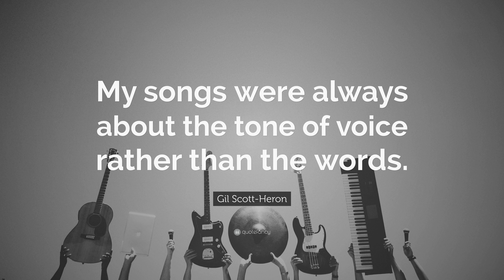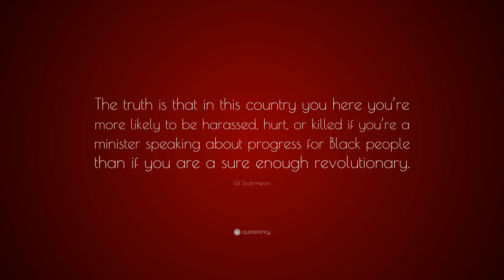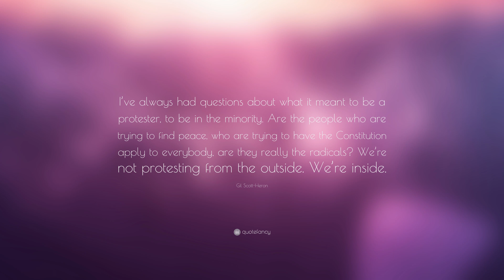TOP 20 Gil Scott-Heron Quotes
“The first revolution is when you change your mind.”
— Gil Scott-Heron (00:00)

“The revolution will not be televised.”
— Gil Scott-Heron (00:07)

“Nobody can do everything, but everybody can do something.”
— Gil Scott-Heron (00:14)

“Schedule? I have no schedule. There is no hurry. I work when I want to.”
— Gil Scott-Heron (00:21)

“My songs were always about the tone of voice rather than the words.”
— Gil Scott-Heron (00:28)

“I would say if you are familiar with our history and the history of our art and literature that you see a clear cut pattern of people wanting to contribute, not only artistically, but in some practical purpose, for the benefits of the community.”
— Gil Scott-Heron (00:35)

“I am a black man dedicated to expression; expression of the joy and pride of blackness. I consider myself neither poet, composer, or musician. These are merely tools used by sensitive men to carve out a piece of beauty or truth that they hope may lead to peace and salvation.”
— Gil Scott-Heron (00:42)

“All the dreams you show up in are not your own.”
— Gil Scott-Heron (00:49)

“If we meet somebody who has never made a mistake, lets help them start a religion. Until then, were just going to meet other humans and help to make each other better.”
— Gil Scott-Heron (00:56)

“Angel dust won’t go away. Somefolks who were smoking it were going away.”
— Gil Scott-Heron (01:03)

“Every once in a while, you live long enough to get the respect that people didn’t want to give while you were trying to become a senior citizen.”
— Gil Scott-Heron (01:10)

“The truth is that in this country you here you’re more likely to be harassed, hurt, or killed if you’re a minister speaking about progress for Black people than if you are a sure enough revolutionary.”
— Gil Scott-Heron (01:17)

“You know what has made me the happiest I’ve ever been? Seeing my son and daughter graduate from college. More than wanting them to be educated, I wanted them to be nice people. To see that they have become both is just a wonderful thing.”
— Gil Scott-Heron (01:24)

“I cannot afford to watch Fox News.”
— Gil Scott-Heron (01:31)

“Music has the power to make me feel good like nothing else does. It gives me some peace for a while. Takes me back to who I really am.”
— Gil Scott-Heron (01:38)

“Man is a complex being: he makes deserts bloom – and lakes die.”
— Gil Scott-Heron (01:45)

“If someone comes to you and asks for help, and you can help them, you’re supposed to help them. Why wouldn’t you? You have been put in the position somehow to be able to help this person.”
— Gil Scott-Heron (01:52)

“You never cared enough to be Black.”
— Gil Scott-Heron (01:59)

“I’ve always had questions about what it meant to be a protester, to be in the minority. Are the people who are trying to find peace, who are trying to have the Constitution apply to everybody, are they really the radicals? We’re not protesting from the outside. We’re inside.”
— Gil Scott-Heron (02:06)

“Womenfolk raised me and I was full-grown before I knew I came from a broken home.”
— Gil Scott-Heron (02:13)